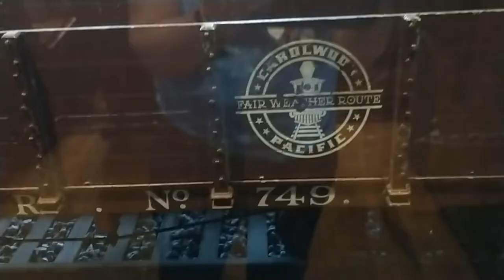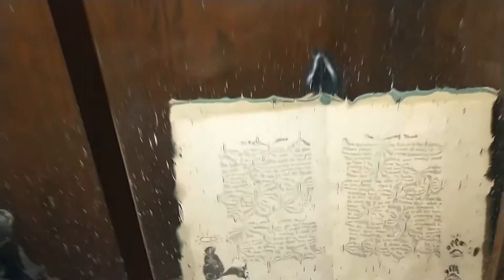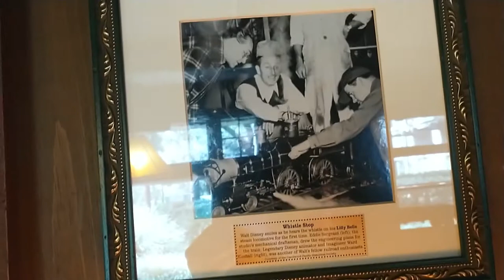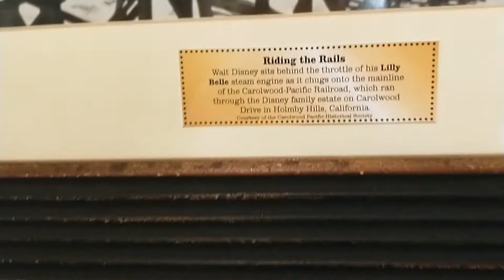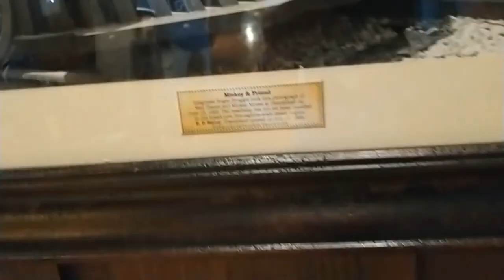Walts Train Room In Wilderness Lodge & Geyser Point Food Review 2/18/22